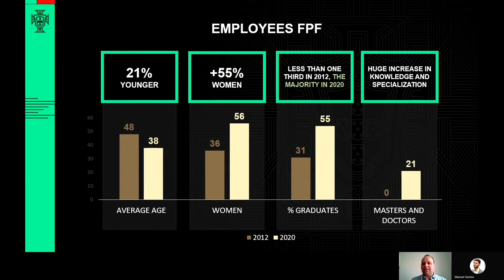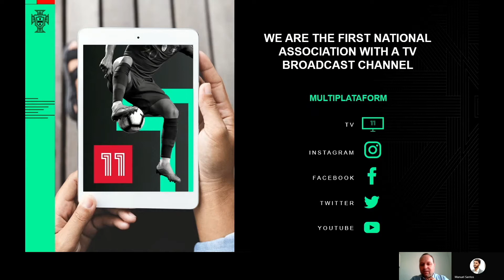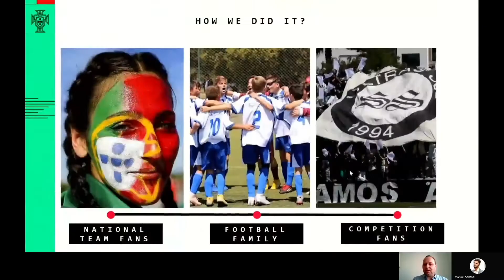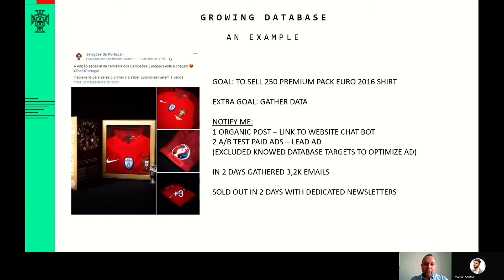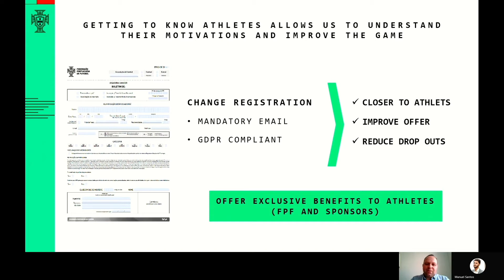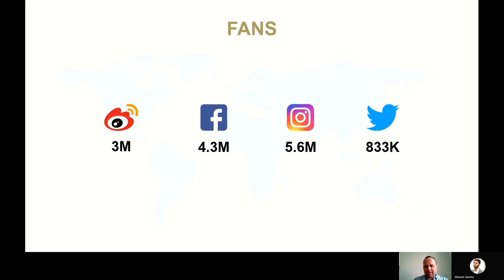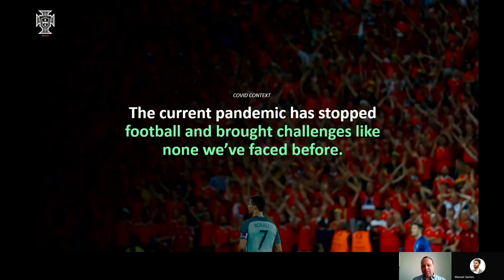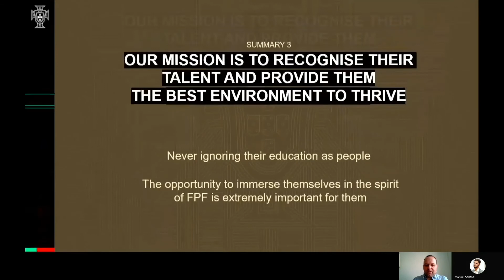WHY IS FOOTBALL DRIVEN BY DATA?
Germano Almeida:

Data Analyst @ Portuguese Football Federation